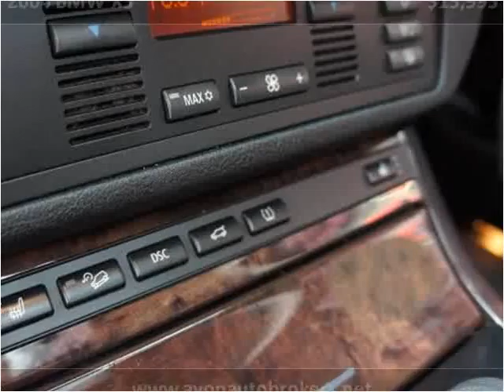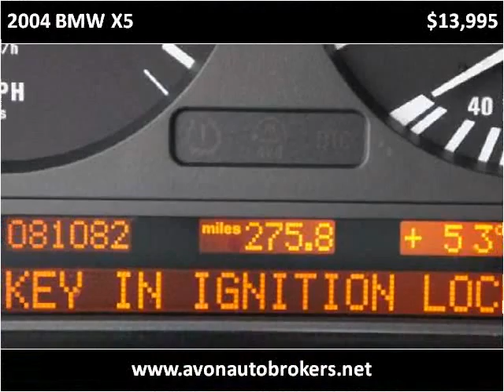2004 BMW X5 Used Cars Brockton MA